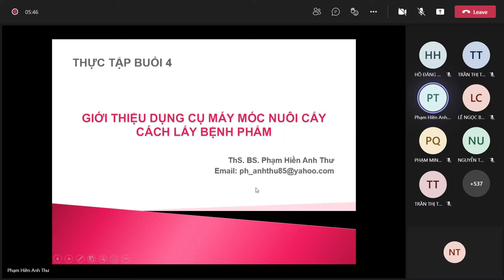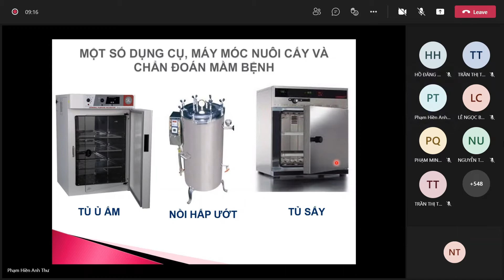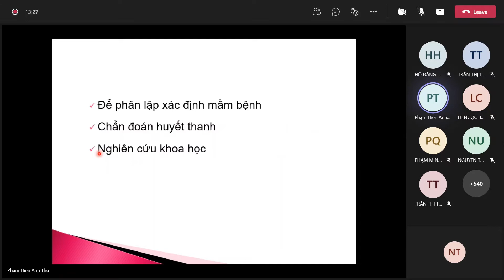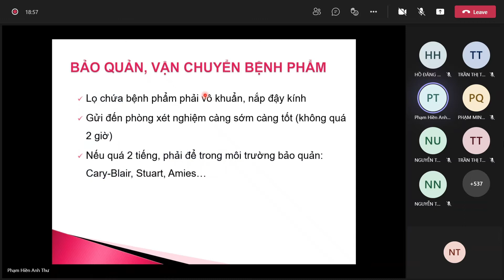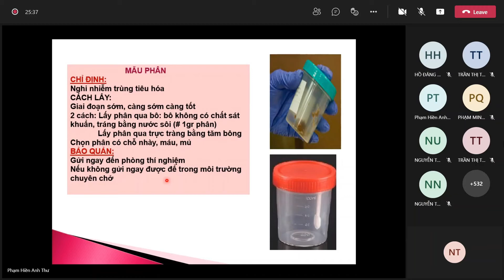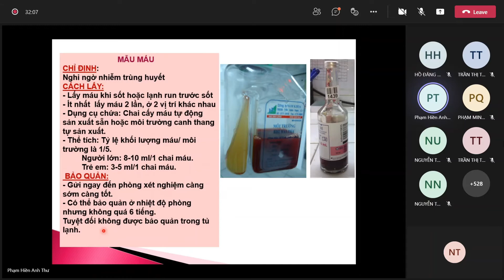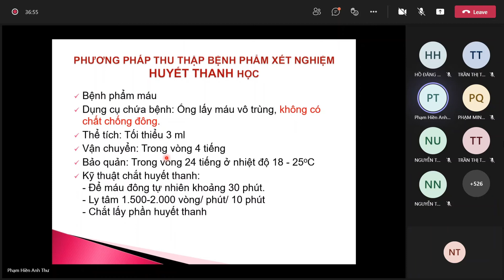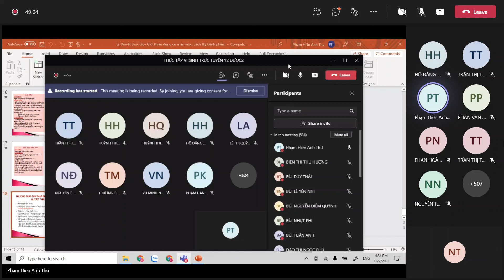THỰC TẬP VI SINH - BUỔI 3: GIỚI THIỆU DỤNG CỤ MÁY MÓC NUÔI CẤY & CÁCH LẤY BỆNH PHẨM - 07/12/2021